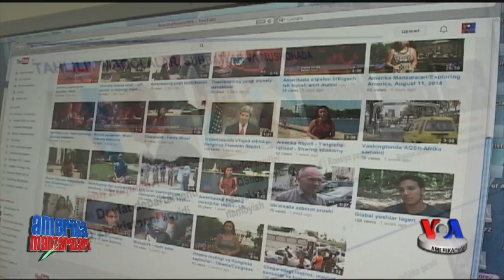Markaziy osiyoliklar Koloradoda. 4-qism. Mexican American Uzbek Family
Amerikaga kimni ish yetaklaydi, kimni o'qish. Yana kimdir shu yurtda oila qurib tomir otadi. Amerika, Meksika va O'zbekistonni o'zida mujassam etgan oila bilan tanishing.